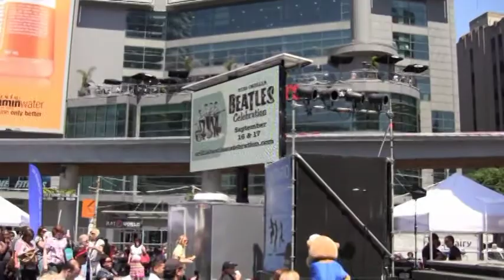The Beagles - I Saw Her Standing There.mpg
On June 3, The Beagles represented The Orillia Beatles Celebration at Yonge/Dundas square with a rousing set of rock numbers that included "I Saw Her Standing There", "You Can't Do That!", "Roll Over Beethoven", "Money" and "I'm Down". Catch The Beagles live in Orillia Saturday September 17 when they appear on the 'Up and Coming Stage'. See you in September!